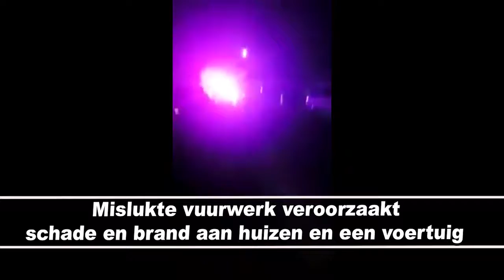Halaat 2 januari 2020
RBN Suriname
Category
Education
License